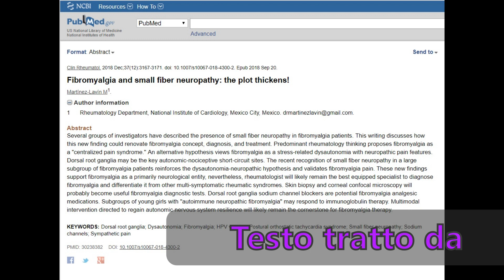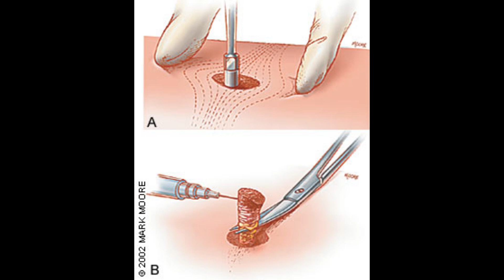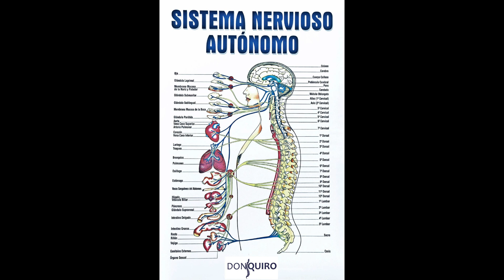Fibromialgia e Neuropatia delle piccole fibre : La trama si infittisce!!!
Estratto tradotto di uno studio pubblicato a Dicembre 2018.
I collegamenti fra Fibromialgia e NPF si fanno sempre più intricati.